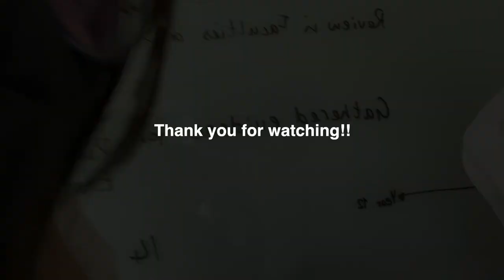Compassionate Systems Student Ambassadors from British School of Jakarta (BSJ)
British School Jarkarta (BSJ) is one of the pioneering schools in Asia to practice Compassionate Systems Leadership in their school community. With student voice & agency being its strong focus, BSJ has actively cultivated a group of Compassionate Systems Student Ambassadors.
So why did they choose to become involved as Student Ambassadors? How has Compassionate Systems helped them personally? What is one project/experience that they find most memorable?
Let's hear it from four of BSJ's Year 12 Compassionate Systems Student Ambassadors!